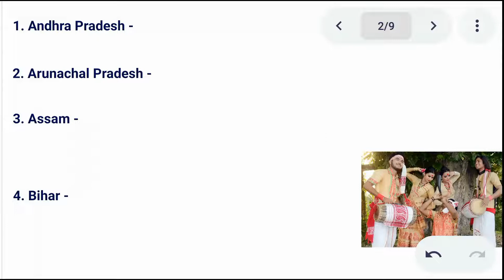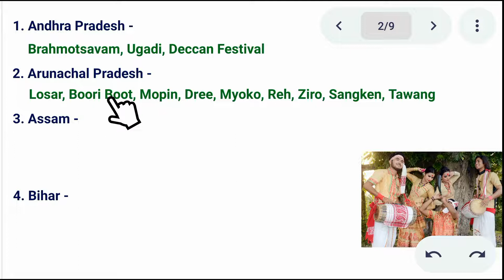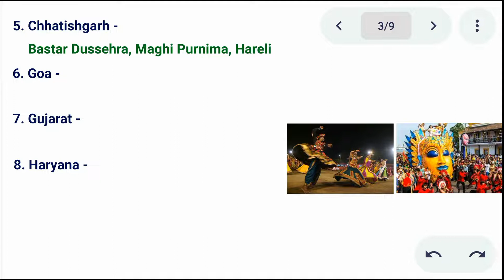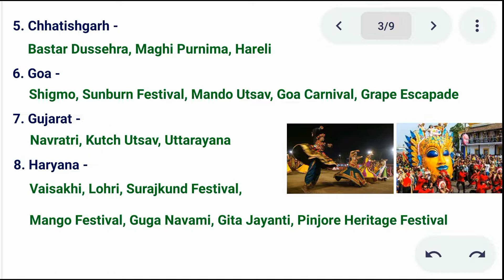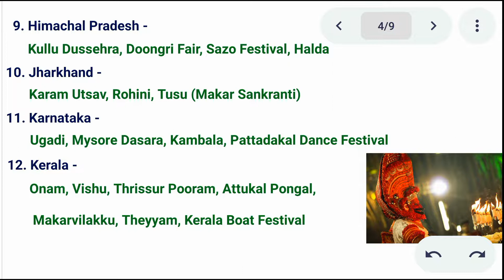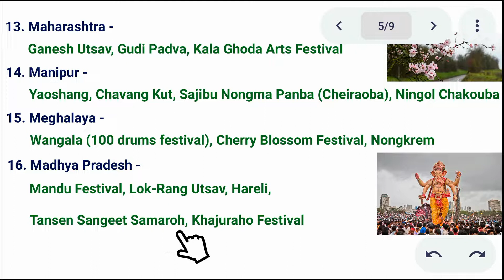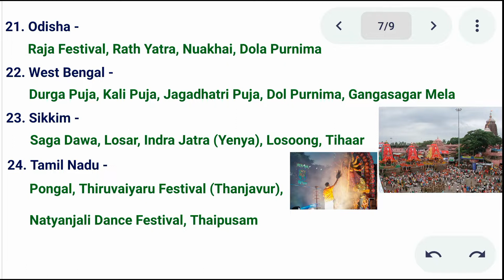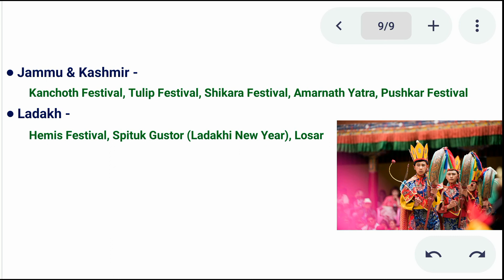Fairs and Festivals of India | Festivals of All States Questions | Static GK in Odia | Playing Note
- OPSC, OSSC, OSSSC, SSC, RAILWAYS, ODISHA POLICE, etc.

- This Video contains all important fairs and festivals of all Indian States & UTs

- Harvest Festivals, Colour Festivals, Light Festivals, Spring Festivals, Animistic Festivals, New Year Festivals
- Festivals of North-Eastern States
- Festivals of Eastern States
- Festivals of Southern States
- Hindu Festivals, Buddhist Festivals, Tibetan Buddhist Festivals, Dance Festivals, Rituals, Celebration
- State wise Fairs and Festivals